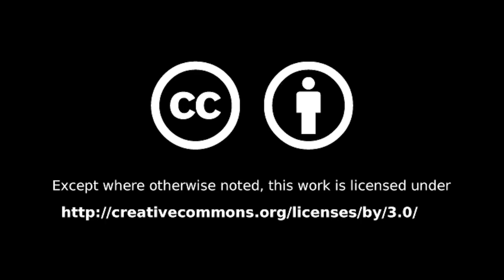Woodbury Select Board: October 28, 2019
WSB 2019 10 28